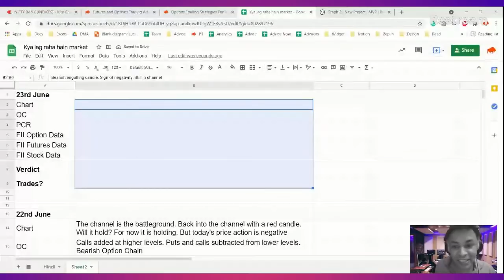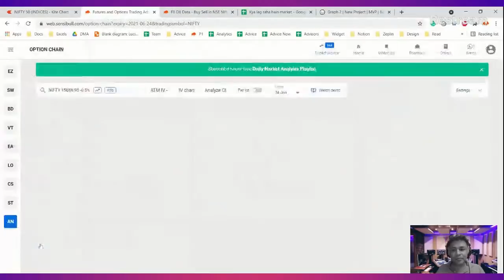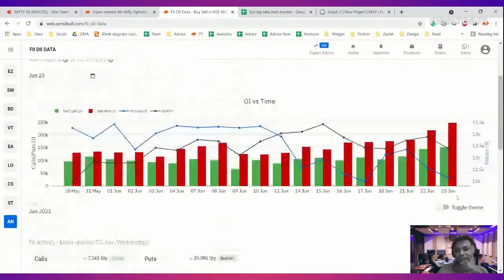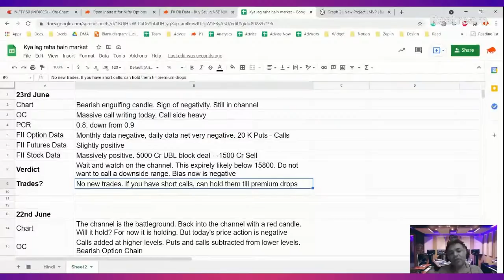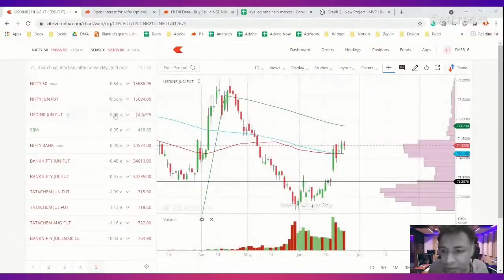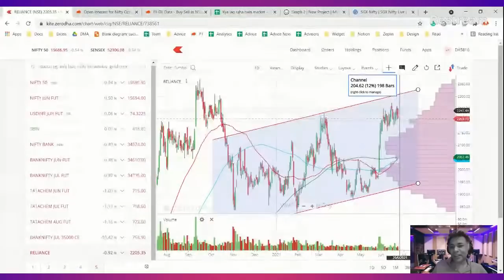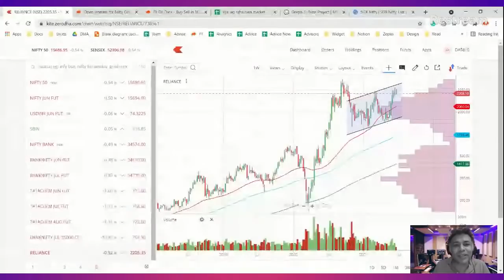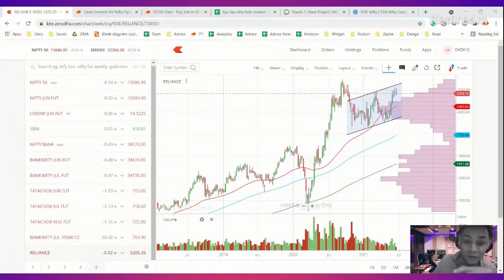Nifty & Bank Nifty Daily 10 min Analysis for 24th June